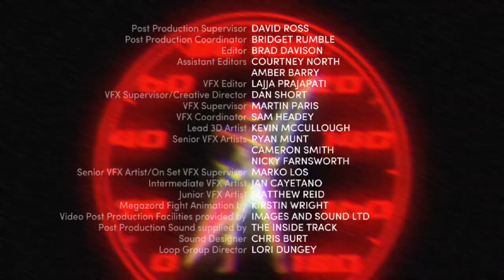Power Rangers Operation Overdrive Next Generation: Uprising End (SERIES FINALE)